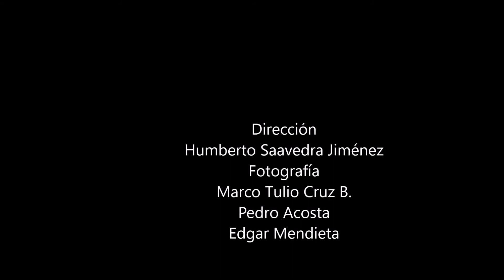Flora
Algunas flores de páramo. Mamapacha, Boyacá, Colombia